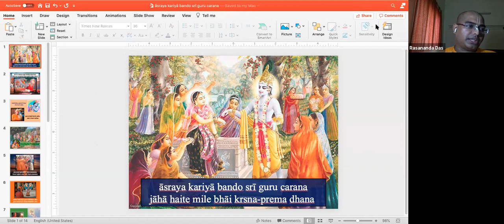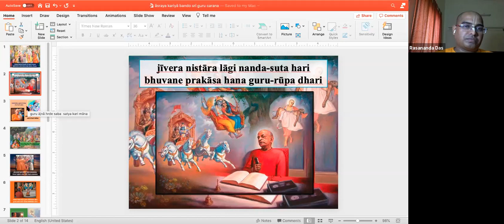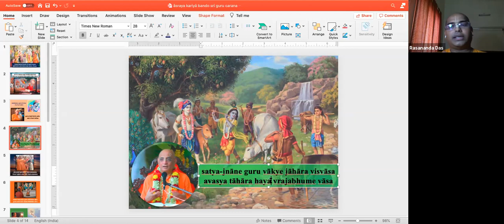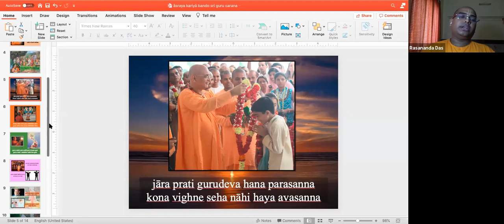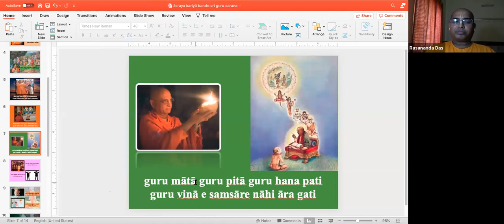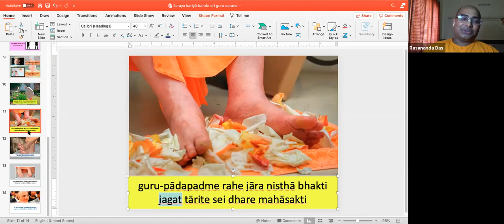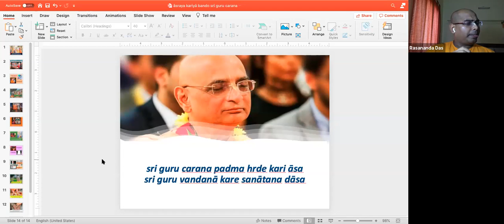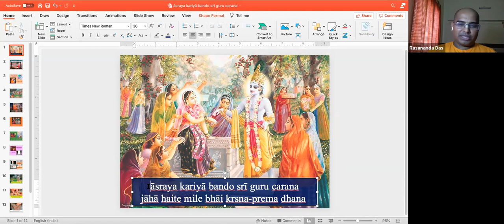Special Session bg HG Rasananda Prabhu , ISKCON Ujjain on Vaishnava bhajan - Asraya Koriya Bando Sri